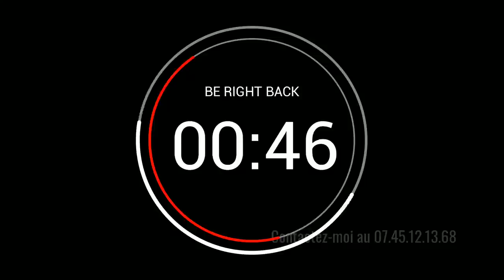Aissa Moments Live Scorpion #18